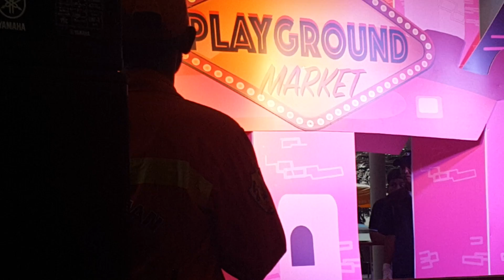[2/6] 090717 เป๊ก ผลิตโชค - พูดคุยแจกของ น่าร้ากก @THE NINE MARKET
โปรดนำออกไปพร้อมเครดิตน๊า
CR: Minnie PCY&OSH